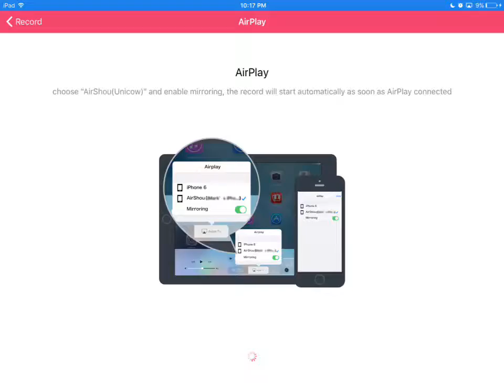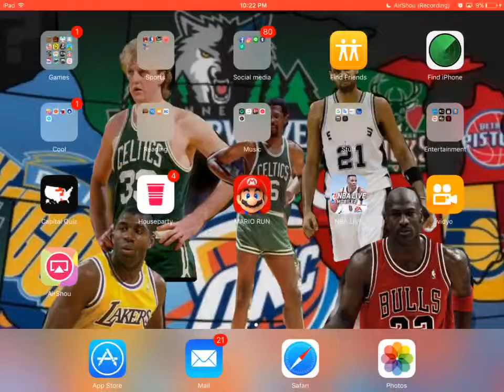Wager GONE WRONG